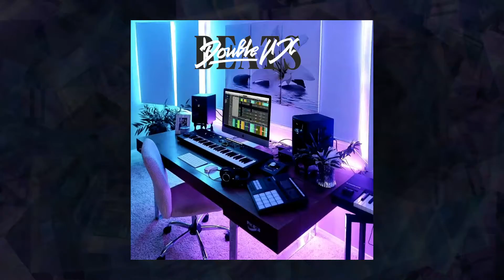[FREE] Freestyle Type Beat - "Headache" | Fast Trap Instrumental | Free Type Beat 2021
🎧 This beat is free for non-profit use. If you use this beat, you must credit me and collaborator (prod. SuBro & DoubleUX Beats). For profit purposes please purchase a lease.